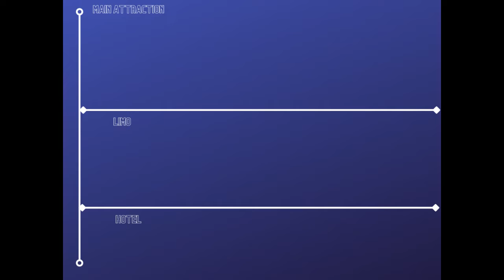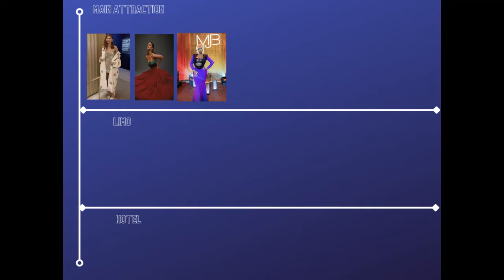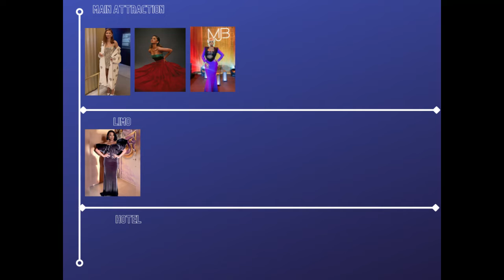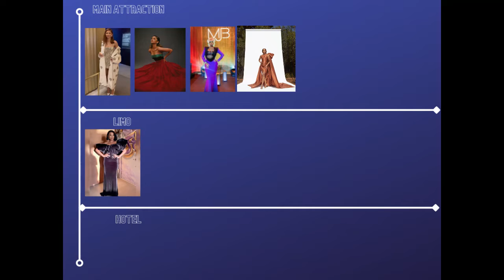naacpimageawards | Fashion Review | zendayastyle + more looks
Hi everyone, I am back with another addition to our series. Follow along, comment, and share if you care. Let us know who was your best / worst dressed look of the night.

This video is for the sole purpose of commentary and expressions.